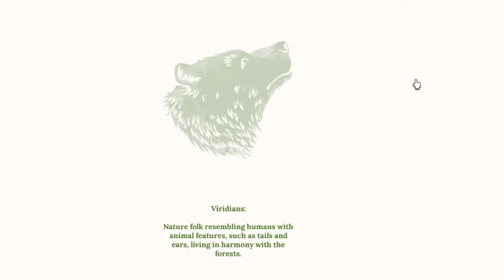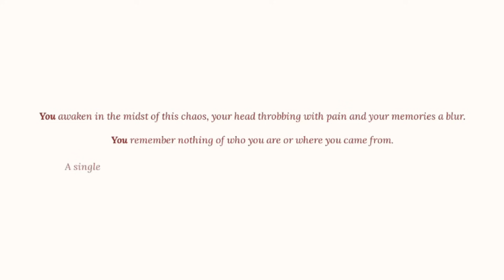FIRST Time Playing Devas of Creation it was...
Comment and Tell me your Favorite Part of the Video :)